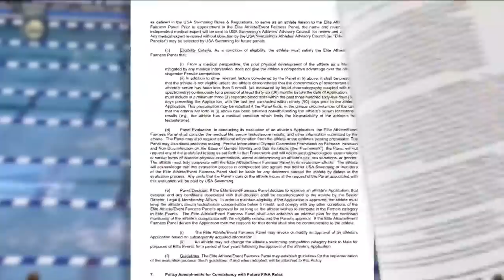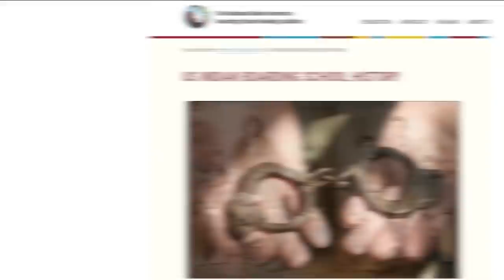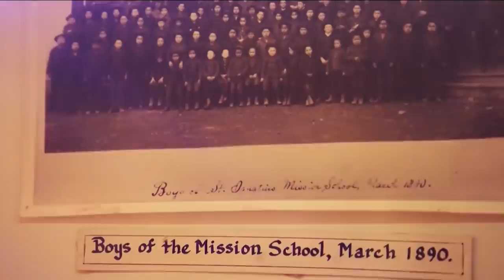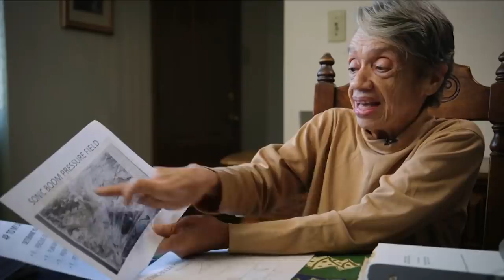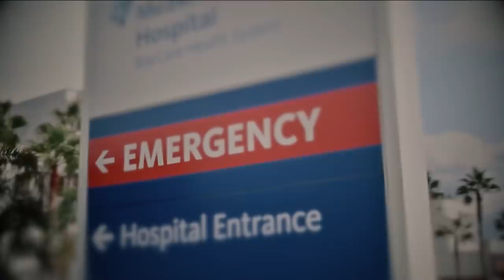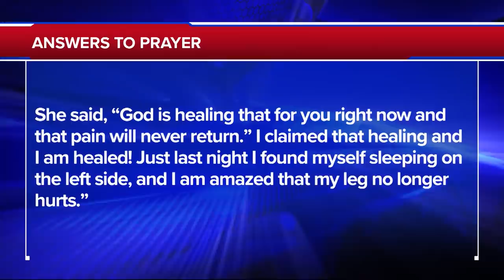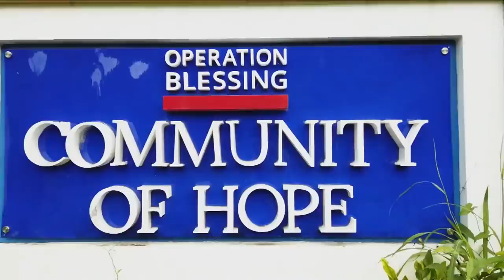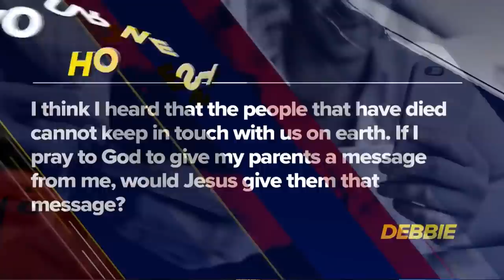The 700 Club - February 21, 2022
0:00 - Introduction
02:03 - News
28:16 - Prayer & Ministry Story
21:20 - Remembrance Story
27:09 - News Break
43:38 - Humanitarian Story

She’s been called a “human computer” and she’s made a name for herself in both science and history. See how aerospace engineer Christine Darden helped America reach new heights on today’s 700 Club.

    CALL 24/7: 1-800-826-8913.